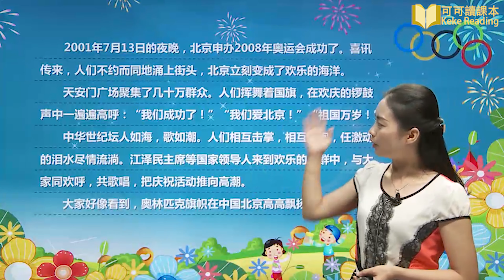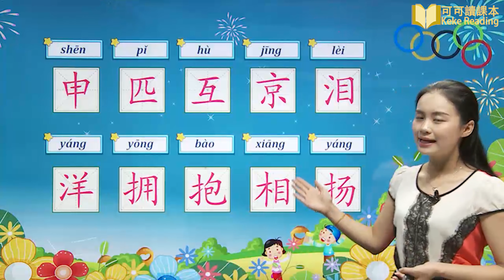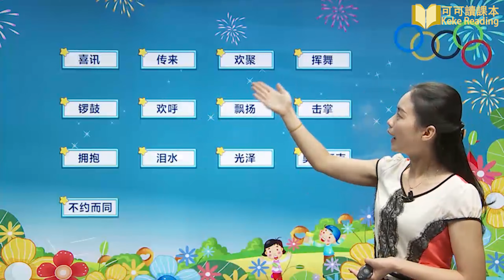我们成功了（一）小学语文二年级上册